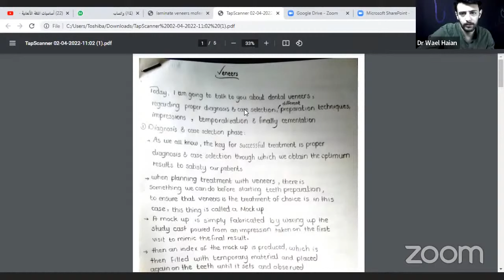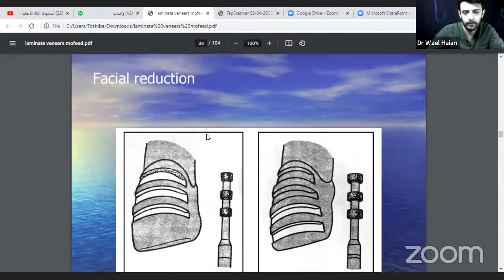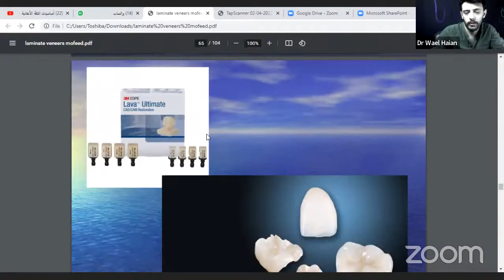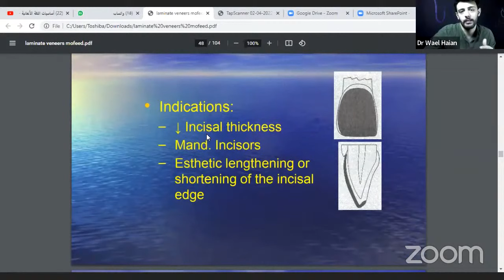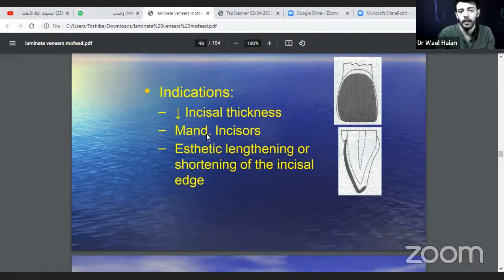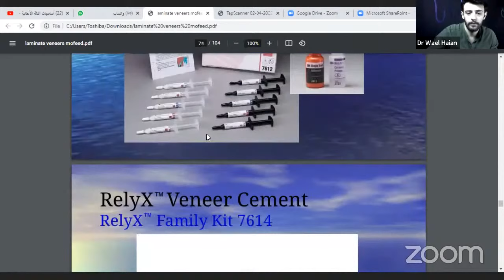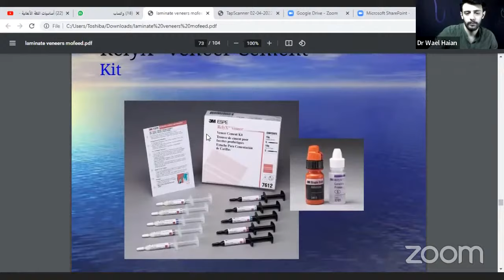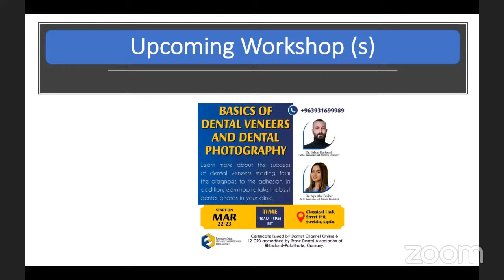Indirect Veneers From A To Z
OBJECTIVE :
After completing this lecture the participant will know how to do indirect veneers starting from the case selection, to the preparation and impression techniques and finally the cementation.

Indirect veneers are a minimally-invasive tooth covering procedure. They are thin shells of porcelain adhered to the surface of the tooth in order to enhance the smile. In this lecture you will learn when to do them, what is the preparation needed, how to take the impression and how to do the proper cementation.

Introduction
Case selection
Teeth preparation
Impressions
Cementation

TIME : 7 PM IST – 3:30 PM EET